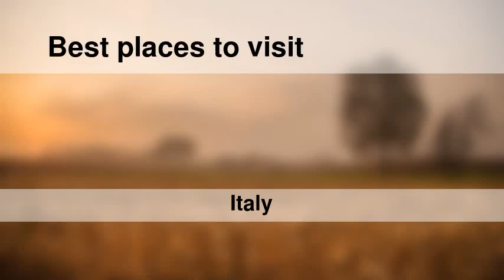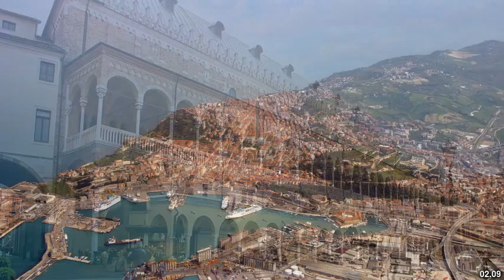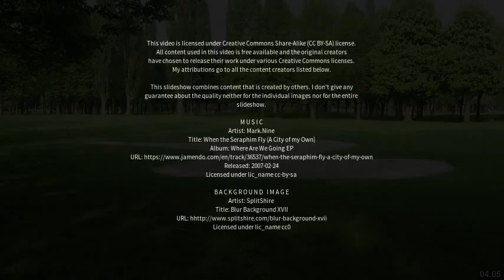Best places to visit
Best places to visit - Abano Terme (Italy) Best places to visit - Slideshows from all over the world - City trips, nature pictures, etc.